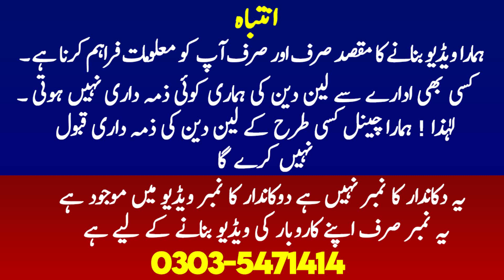ladies HandBag Purse Clutch Wholesale Market in Pakistan | Cheap Price School Bag Suitcase Briefcase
In this video i will show ladies bags, purse, luggage and handbags, luggage box, baby begs, bags wholesale market in karkhano market Peshawar in very cheap price.